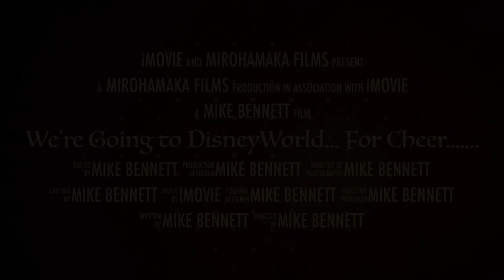Disney 2023 Movie Trailer